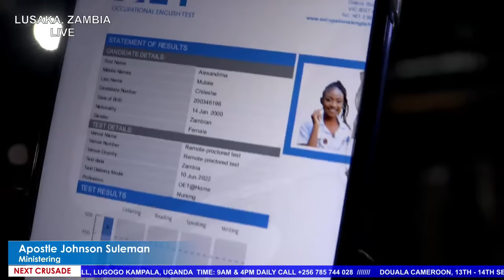Lusaka Zambia (Final Session) with Apostle Johnson Suleman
HOSANNA CEMENT: 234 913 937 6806Click HERE to PARTNER NOW With CELEBRATIONTV …